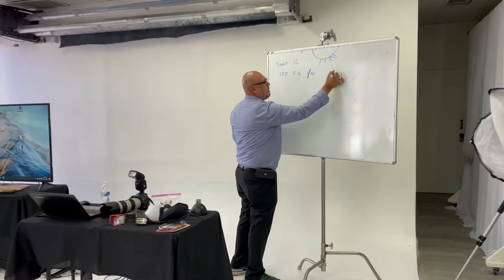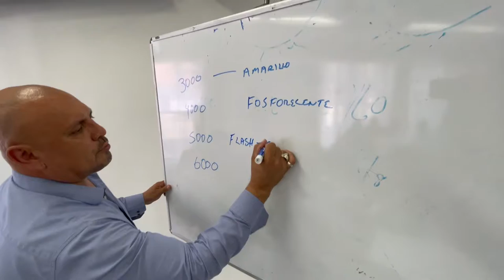Ramiro Gaytan Seminario 8.29.21